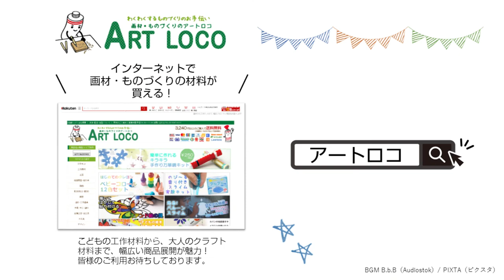【 作り方 】 短時間で作れる！ クリスマスリースの作り方